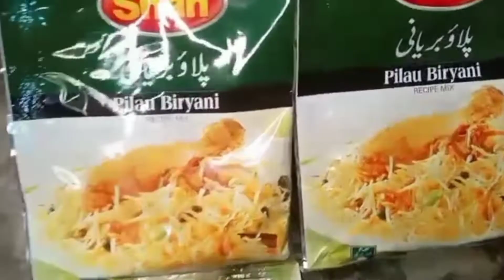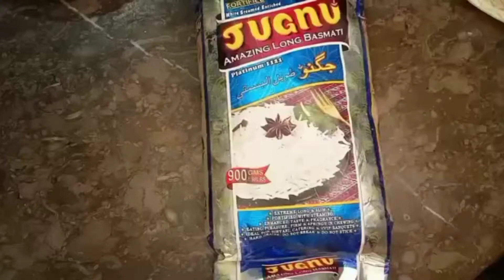Chicken Pulao Recipe